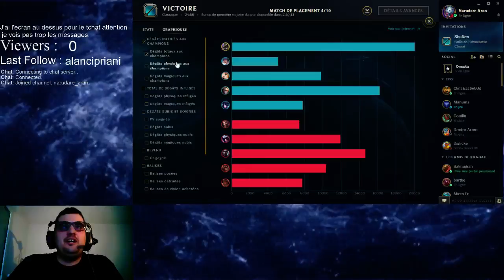Ranked Flex Placement 4/10 6.22 Nasus Vs Ekko "accepte ta destinée"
4 ème game bien dynamique toujours chiant le ekko mais bon après 20% de CDR c'est ok.